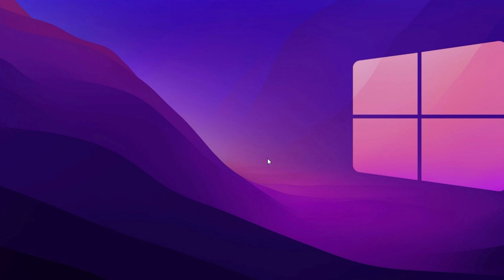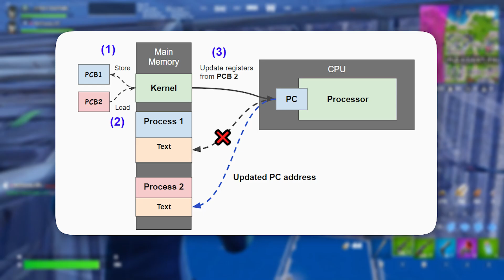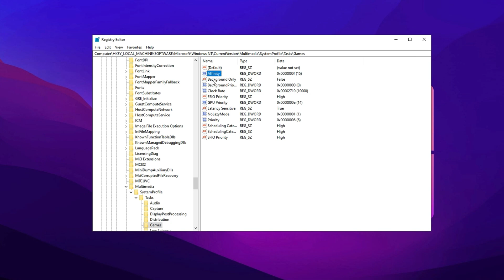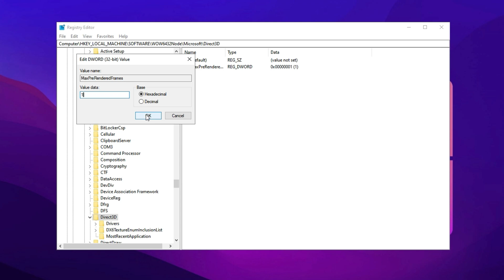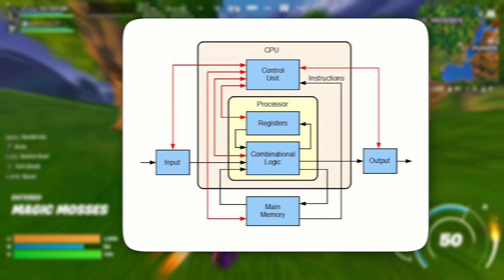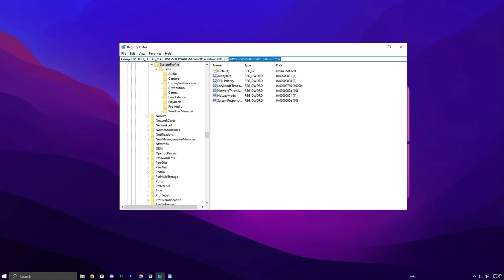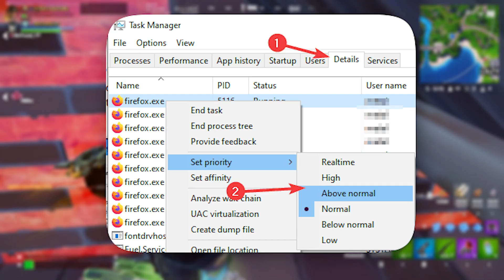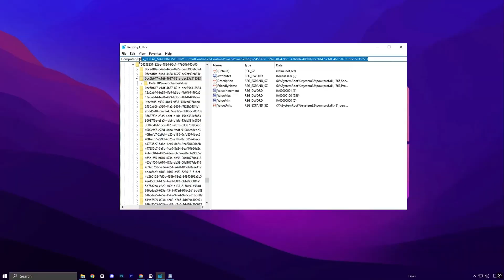I Used These Secret Registry Tweaks to Boost FPS - (Full Optimization Guide)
Is your gaming performance suffering from low FPS, stuttering, or lag? In this exclusive guide, I reveal the hidden Windows Registry tweaks that gave my system a massive FPS boost – tested on both low-end and high-end PCs!

Video Chapters:
00:50 Prioritize Your Games
02:58 Decrease Pre-Render Frames
04:35 Increase System Responsiveness
06:18 Disable Cpu Core Parking
08:02 Increase Cpu Priority For Games

► Title: I Used These Secret Registry Tweaks to Boost FPS - (Full Optimization Guide)